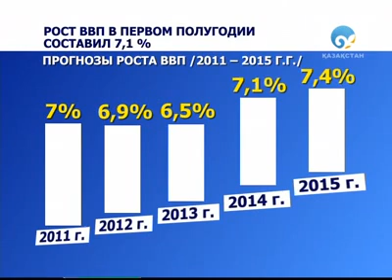Рост ВВП в норме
Рост внутреннего валового продукта в первом полугодии 2011 года составил 7,1%.